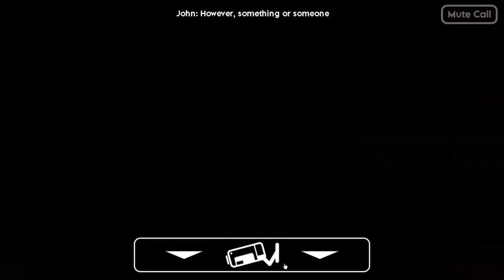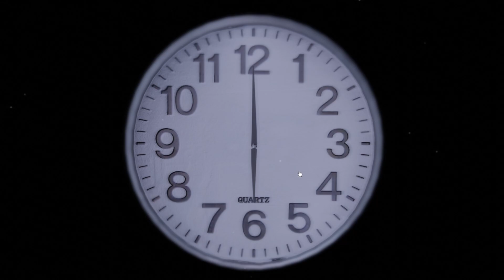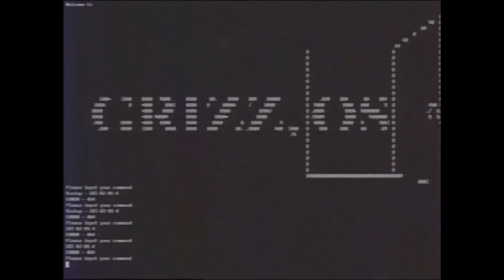DO NOT PLAY THIS FNAF VHS TAPE.. | FNAF Grizzly's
Welcome to Grizzly's a new FNAF fan game with terrifying VHS Tapes, scary animatronics, and a strange storyline! Hope you Enjoy it!